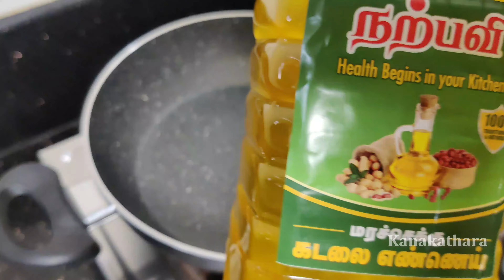Chicken Nuggets tamil | Popcorn Chicken Recipe in Tamil | How to make KFC Popcorn Chicken in Tamil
HI friends, in this video, we gonna see how to make chicken nuggets in tamil, with simple ingredients.. Its really easy to make.. Everyone love this to have, bcz it is KFC style chicken popcorn or chicken nuggets. 😍

Check this video and try this in ur home, and comment here the feedback.